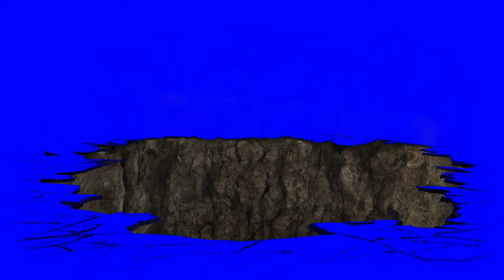SINK HOLE | GROUND COLLAPSE | MOVIE SPECIAL FX | GREEN SCREEN ANIMATION OVERLAY EFFECTS [CCM]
FREE STOCK ANIMATIONS | SINK HOLE GREEN SCREEN FX | BACKGROUND VIDEO OVERLAY | INSTANT SECURE DOWNLOAD [CCM]

ℹ️ [FAQ]
CAN I REALLY USE YOUR MEDIA WITHOUT COPYRIGHT INFRINGEMENTS?
For more information you can visit our faq page below.

100% Free Music, Sound Effects, Banners, Intros, Templates, Animations and more.

⚫ [LICENSES ©]
Below are the Licenses required to use the media in this video.

⏬ [MEDIA DOWNLOAD]
Files are in ZIP format, please see our faq for more information.

⛔ [ALWAYS REMEMBER TO INCLUDE BELOW INFO WHEN USING THIS MEDIA]